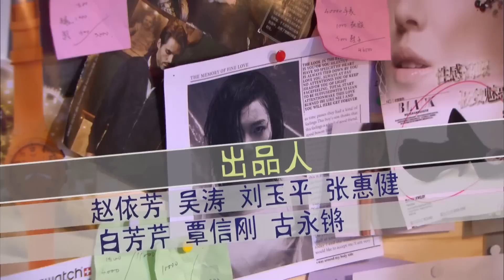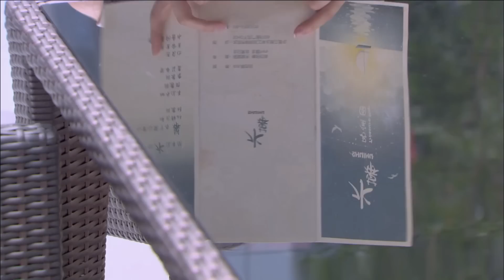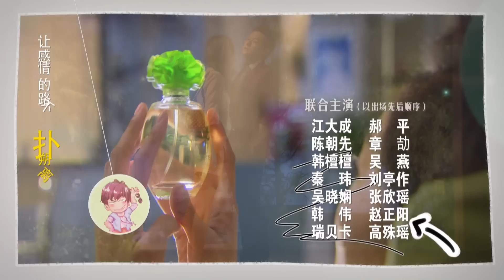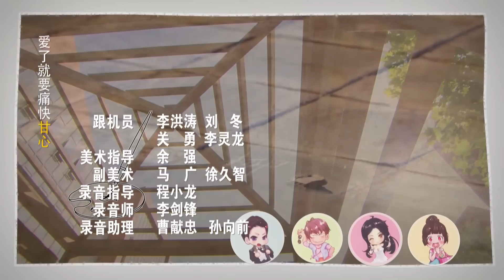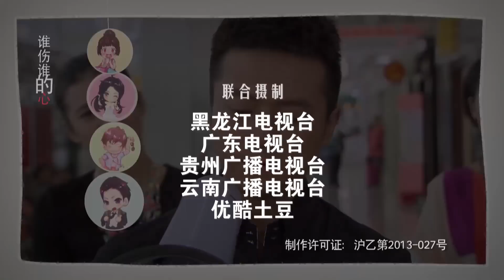約會專家 Dating Hunter 第四集 朱雨辰 郭京飛 Episode 04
浦卞不到三十歲就在大型公關公司光芒四射，三十三歲就做到總監級別，房車兼備，然而在三十六歲的時候，卻迎來人生最大的陰霾——事業破產，妻子離他而去。走投無路的他，為了得到下一季廣告的合約，擊敗競爭對手丁羽，成功策劃了廣告公司老總牽走相親節目女神柳林。然而之後陰錯陽差，使得浦卞和丁羽、柳林、蘇杭杭，四個人成立了情感委托公司，專門幫助別人解決情感問題。

《約會專家》是克頓傳媒旗下上海劇芯文化創意有限公司出品的中國首部約會寶典式輕喜劇，由澄豐、朱銳斌執導，白一骢編劇，由出演過《奮鬥》《家的N次方》朱雨辰、《武林外傳》《龍門鏢局》《失戀33天》的郭京飛、錢芳、《浮城謎事》齊溪主演。

本劇以單元劇形式展現，直擊婚戀擇偶話題，以都市言情類型劇奠定基調，呈現輕松搞笑、時尚性感、溫暖感動、明快亮麗的主體風格。於2014年8月5日在黑龍江、廣東、貴州、雲南四家衛視播出。